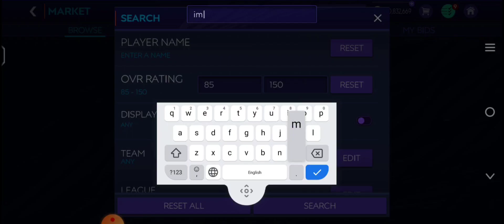how to double your coins in fifa mobile no risk full profit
How to Make Millions Of coins in FIFA Mobile in easy no RISK|FULL PROFIT#fifamobile